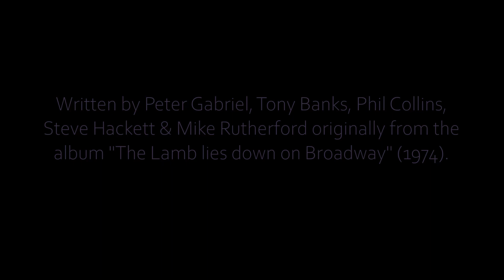GENESIS - It (Glasgow Show 1976) (Phil's Vocals Only)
"It" hearing only Phil's vocals as performed at the Apollo Theatre, Glasgow, Scotland - July 8th, 1976.

Written by Peter Gabriel, Tony Banks, Phil Collins, Steve Hackett & Mike Rutherford originally from the album "The Lamb lies down on Broadway" (1974).